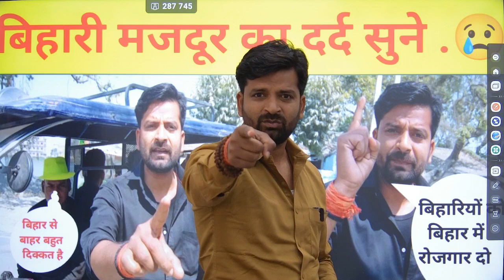बिहारी का मतलब ....ये होता है ..